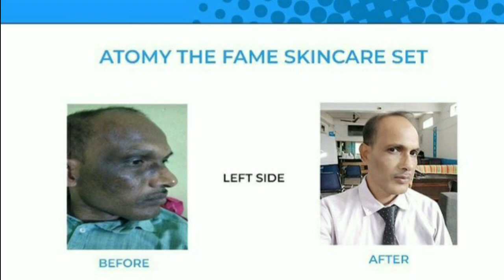Atomy Fame set|Atomy Fame set use results|Best for dry, dull,damage skin,works for pigmentation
अधिक जानकारी के लिए आप हमसे संपर्क कर सकते है

Straightforward Distribution is Key!
Effective Strategy where Quality meets Value. Atomy's MASSTIGE strategy is to provide Absolute Quality products at an Absolute Price.

Atomy's Motto.

ATOMY के साथ अवसरों के संसार मे आपका स्वागत है। क्या आप? ✅बिना किसी ऑफ़िस ✅बिना किसी एम्प्लॉई ✅बिना कोई बड़ी इन्वेस्टमेंट के ✅फ़ुल टाइम / पार्ट टाइम काम करके कैसे अपने लिए आप अपनी तीन जेनरेशन को पैसिव इनकम का अवसर प्रदान कर सकते हैं ! अधिक जानकारी के लिए संपर्क करें; Call or Whatsapp: 💥अगर आप नेटवर्क मार्केटिंग में सफल होना चाहते हैं तो एक बार इस ब्लॉक को जरूर पढ़ें🙏🙏 👉🏼क्या आप setworking से परेशान हैं? 👉🏼 क्या आप घटिया_प्रोडक्ट्स से परेशान हैं? 👉🏼 क्या आप लेग_पुल्लिंग और टीम ट्रांसफर से परेशान हैं? 👉🏼 क्या आप कंपनी बदल बदलकर परेशान हैं? 👉🏼 क्या आप एक लाइफ लौंग औऱ 3_जनरेशन इनकम चाहते हैं? जानिए Atomy क्यों दुनिया में सब कंपनियों से अलग है 👇👇👇 1.👉 इंडियन डायरेक्ट सैलिंग के इतिहास में पहली बार ऐसा हुआ है कि भारत सरकार ने अपने गोपनीय पैन कार्ड डेटा का सर्वर साउथ कोरियाई कंपनी Atomy के सर्वर से लिंक किया है...भारत में पहली कंपनी जिसे ये उपलब्धि मिली है 2👉 Atomy दुनिया की पहली ऐसी कंपनी है जिसने इंडिया में MCA ( Ministry of Company Affairs ) में 10.50 करोड़ के कैपिटल अमाउंट से रजिस्टर हुई है इतने हैवी अमाउंट से आज तक इंडियन हिस्ट्री में कोई भी कंपनी MCA में रजिस्टर नहीं हुई है 3.👉 World wide नासा के बाद KAERI ( Korean Atomic Energy Research Institute ) का नाम आता है जो दुनिया में दूसरे स्थान पर है जिसके पास नासा के बाद 4000+ दुनिया के बेहतरीन साइंटिस्ट और 1500+ Ph.D की टीम है और इनके खुद के 11 R&D Laboratories हैं, जहां से Atomy के प्रोडक्ट्स के फार्मूले तैयार होते हैं 4.👉 Atomy के प्रोडक्ट्स की क्वालिटी World की सबसे बेहतरीन और बेस्ट है जिसका लोहा 22-देशों के लोग मान चुके हैं जहां Atomy अपना बिज़नेस Successfully कर रही है जिनमे USA, Russia, Japan, Australia, Mexico, Malaysia, Taiwan, Canada, Singapore, Thailand india, uk, china, turkey, kryzsthan,मुख्य तौर पर हैं, और साथ ही जिस Price पर ऐसी बेहतरीन क्वालिटी के प्रोडक्ट्स Atomy अपने Consumers को देती है उससे सस्ता दुनिया की कोई भी कंपनी दे ही नहीं सकती है
AbsoluteProducts AbsolutePrice Absolute Supply 5.👉 *Atomy World की Top-100 डायरेक्ट सैलिंग कंपनियों में 12-रैंक पर है जिसके पास दुनिया का सबसे बड़ा Consumers base है 6👉 एटमी बहुत ही जल्द अपने व्यवसाय में xr टेक्नोलॉजी Ai technology,atomy personal platform को भी लागू करने जा रही है और बहुत जल्द ड्रोन टेक्नोलॉजी को भी अपने व्यवसाय में शामिल करेगी। *अब स्वयं ही फैसला कीजिये कि एटॉमी को कितने बड़े स्तर पर करना है? 🌎 सोचो मत, आज ही Atomy join करो हमारे साथ।

👇👇👇WHY JOIN
✓ No Website Fees
✓ Legal in 25 Country
✓ You do not need to purchase products every month
✓ One member ID is valid across the world (One Global ID) Hello Sir/Madam a new Multinational Product Base Company from South Korea is launched in India and Registration is going on Company has a unique unlimited Binary compensation plan with company share bonus at the very first day of joining I am just building team side to my business If you are comfortable and interested to take top position please send me the following documents.

⭕*Full Name*
⭕ Date Of Birth (D.O.B)
⭕ Pan Card Photo Copy
⭕ Aadhar Card Photo Copy (Front and Back Side ) High Quality
⭕ Mobile No :-
⭕ Full Address :-
⭕ Pin Code:-